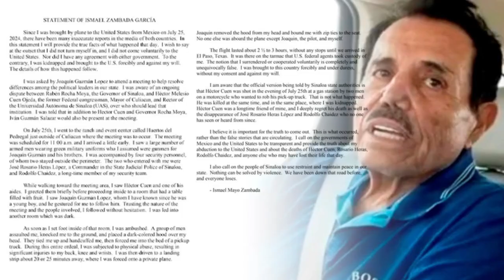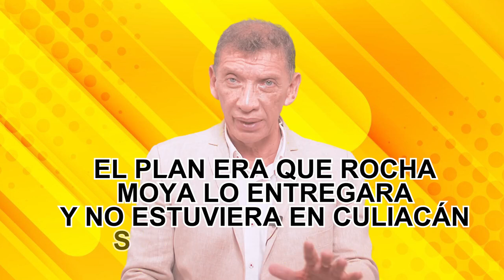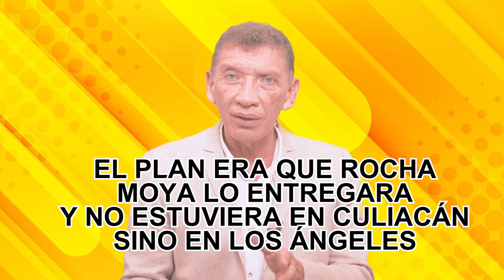"EL MAYO HABLA" Y LÓPEZ OBRADOR SE CIMBRA | Video columna Mussio Cárdenas Arellano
Tiempos de la Cuarta Narcotransformación. Seis años fortaleciendo al Cártel de Sinaloa y el Cártel de Sinaloa sirviendo a López Obrador, a Morena, operando electoralmente, quitando candidatos y colocando los suyos. Así, hasta que ocurrió la traición, la emboscada, captura de “El Mayo” Zambada y la extracción a Estados Unidos. Y entonces “El Mayo” comenzó a hablar.